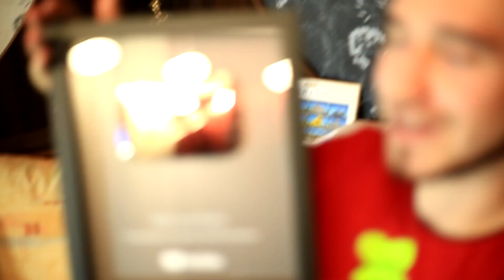САМАЯ ЛУЧШАЯ НАГРАДА кнопка youtube / распаковка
УРРРА!!! Спасибо, ребята! Получил серебряную кнопку ютуб, приятно радует глаз! Майк и Рокки получили пиршество, которым сможете полюбоваться скоро в новом видео!

Распаковка и обзор серебрянной кнопки ютуб для хаски и маламута!